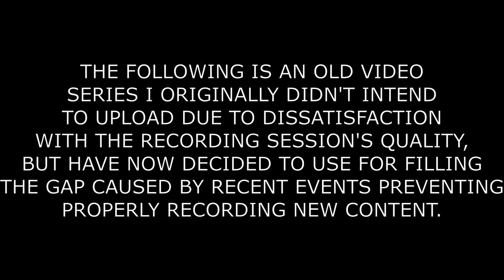The Slayers: Episode 1/2 - Gurvmlk Plays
Welcome back, ladies and gentlemen. Today's video is part of a two episode recording session from a game I've been meaning to play for countless years, The Slayers for the Super Famicom. Although I did play the entire game, I only recorded two episodes because I wasn't happy with how the commentary was turning out, but nonetheless I hope you enjoy what is here.